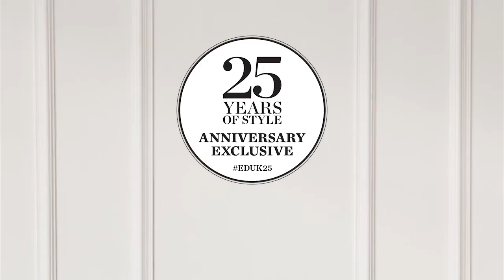ELLE Decoration June 2014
Step inside the pages of ELLE Decoration UK's June 2014 issue.